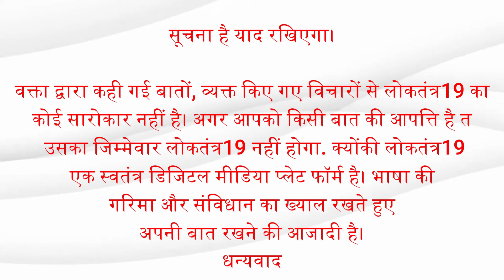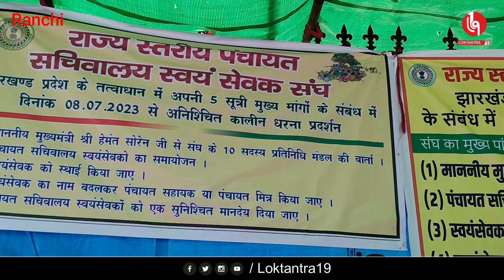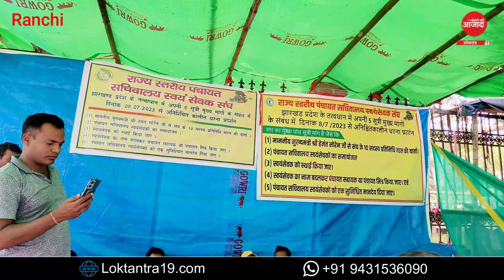LOKTANTRA19 : हेमंत सोरेन ने जनता से बना ली है दूरी, 2024 में देंगे जवाब - पंचायत सचिवालय स्वयंसेवक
हेमंत सोरेन ने जनता से बना ली है दूरी,
2024 में देंगे जवाब - पंचायत सचिवालय स्वयंसेवक संघ